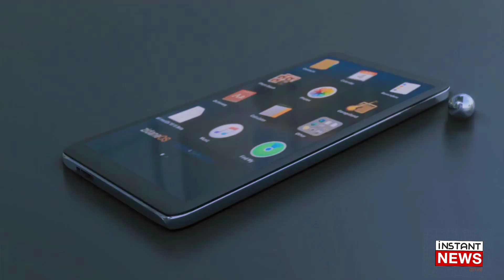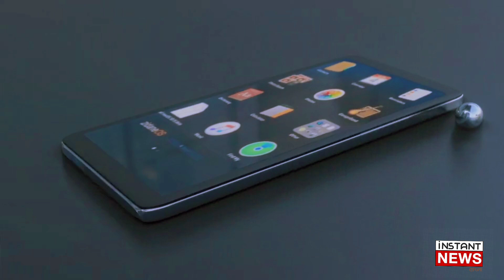Mobile Factory in Banglades h | Bangladesh factories Pick up speed in handset assembly | INB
People involved with the mobile phone sector feel Bangladesh will no longer need to import handsets as a dozen of local factories are scaling up assembly operations.

They say the factories are fully capable to meet the local smartphone demand, while they can supply almost 80 percent of the feature phones.

Top officials of the plants, including that of Korean giant Samsung Electronics, say the sector will be able to fully meet the local demand this year.

The production of mobile phone handsets in Bangladesh has caused the grey market of illegal and fake mobile to shrink.

As many as 33 million mobile handsets were made in Bangladesh over the past one and a half years, including 18.8 million in last six months, said Shyam Sunder Sikder, the chairman of Bangladesh Telecommunication Regulatory Commission or BTRC.